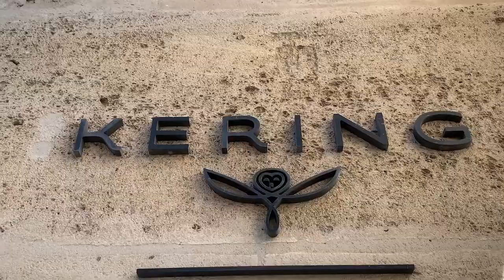In Conversation with... Doina Ciobanu - KERING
In conversation with Doina Ciobanu.

Through the "In Conversation with" series, Kering invites experts and figures to talk about luxury, fashion industry and sustainability.

In this second episode, Chief Sustainability Officer of Kering Marie-Claire Daveu , meets Doina Ciobanu, No More Plastic Ambassador.